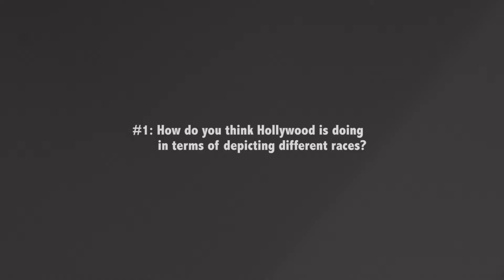Three Questions for W. Kamau Bell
When comic W. Kamau Bell brought his "Rules for the Racist Road" routine to FIU's Biscayne Bay Campus, FIU News sat down with him to talk about Florida, Hollywood and whether or not he agrees with the saying, "Gay is the new Black."